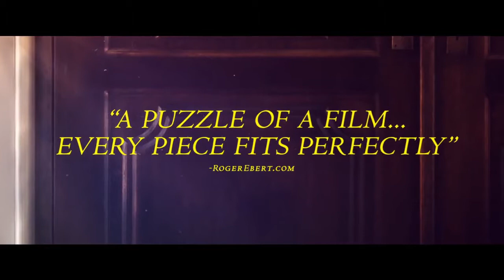Thoroughbreds Trailer 1 (2018) || Movie Clips Trailers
Thoroughbreds Trailer #1 (2018): Check out the new trailer starring Anya Taylor-Joy, Olivia Cooke, and Anton Yelchin!

Two upper-class teenage girls in suburban Connecticut rekindle their unlikely friendship after years of growing apart. Together, they hatch a plan to solve both of their problems-no matter what the cost.

Intro Music Composer: Brentin Davis